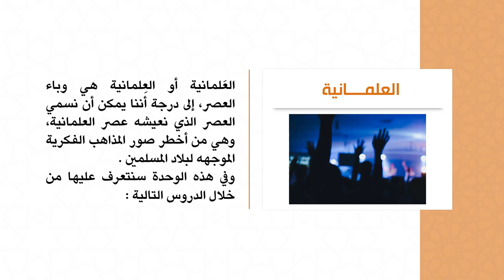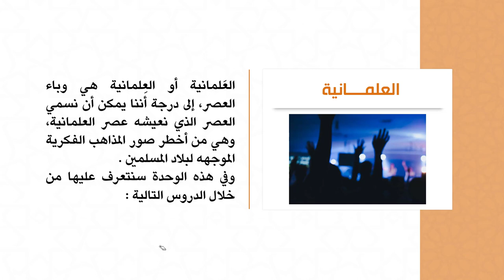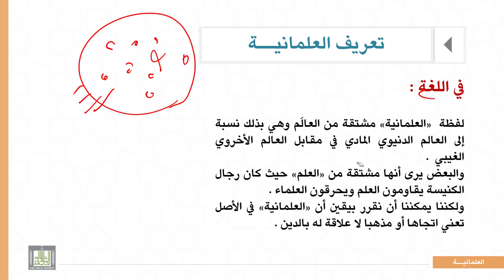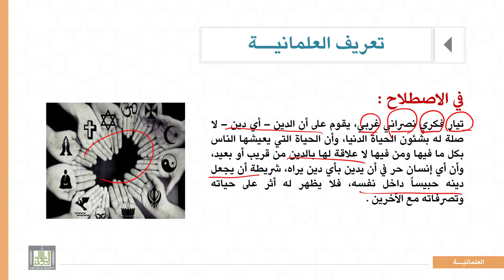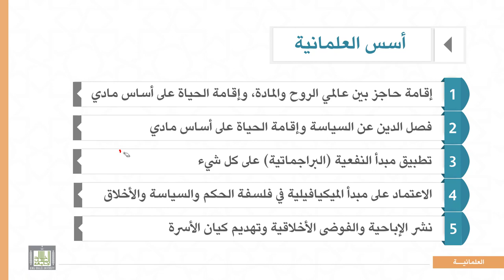المذاهب الفكرية المعاصرة |4-1| تعريف العلمانية – أسسها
الوحدة 4 : :  العلمانية - تعريفها – أسباب ظهورها –انتقالها إلى العالم الإسلامي –الحكم عليها.
الدرس 1 : تعريف العلمانية – أسسها
1- تعريف العلمانيــة في اللغة .
       أـ  تعريف العلمانيــة في الاصطلاح .
       ب ـ  مجمل أسس العلمانية .